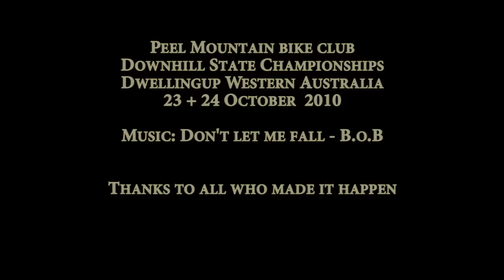Western Australia Downhill mountain bike state championships 2010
Peel mountain bike club ran the W.A. state champs in Dwellingup this year on the 23 + 24th of Oct. at Toms Crossing.  Just a video of clips from my helmet cam and my brosef's camera.